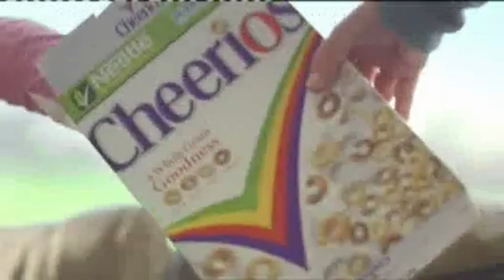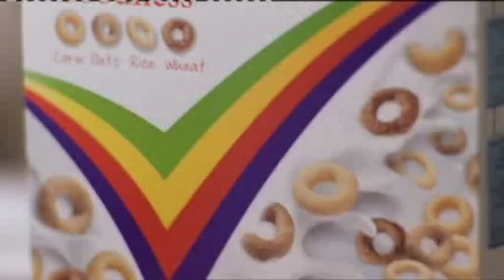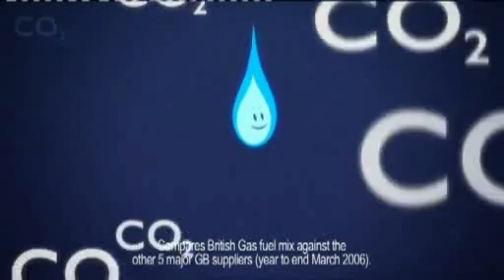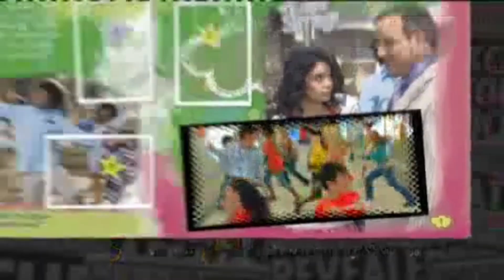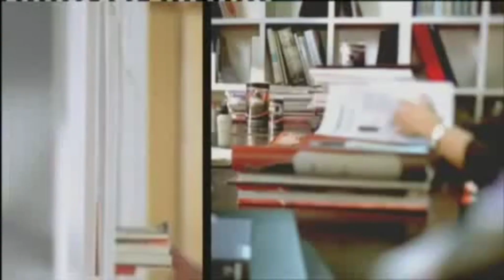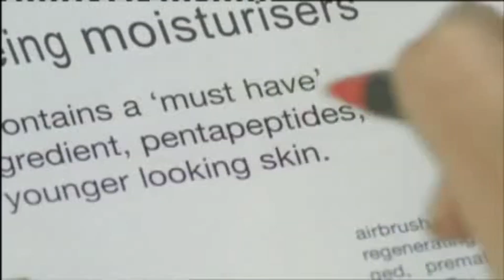ITV 1 | Adverts | Continuity | 29th September 2007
Four late noughties Ad Breaks from ITV. Enjoy.

AD BREAK 1:
Walt Disney World Florida/Virgin Holidays
Fairy (I dunno about you, but I don’t think I’d leave my baby in the care of a bunch of grizzly bears…)
Somerfield
Greggs

Sting
Britain’s Got Talent Applications (A show that’s completely identical to X-Factor, in other words, it’s also complete crap.)
National Movie Awards Promo
X-Factor Up Next
Carphone Warehouse Sting

AD BREAK 2:
X-Factor Sting
Carphone Warehouse Sting
X-Factor Sting

Vodafone
Comet
Bourjois Paris
Pizza Hut (Yum!)
British Heart Foundation
SCS
Pedigree
Peperami Lunchbox Minis (Delightfully dark as usual with a very unfortunate ending for the Animal’s son…)
Bertolli
Nutella

X-Factor Sting
Carphone Warehouse Sting

AD BREAK 3:
X-Factor Sting
Carphone Warehouse Sting
X-Factor Sting

Cheerios (Am I the only lunatic in the world who eats cereal WITHOUT milk?)
Phones 4U
Sainsbury’s
British Gas (I miss those little flame characters)
The Kingdom TV Spot
Impulse
iPod Nano
News of the World (I dunno how anyone can like those shitty ass High School Musical movies…)
Glade Flameless Candle

X-Factor Sting
Doc Martin Trail (Not to be confused with the shoe brand of a similar name)
Carphone Warehouse Sting

AD BREAK 4:
X-Factor Sting
Carphone Warehouse Sting
X-Factor Sting

Febreze
Weetabix OatiFlakes
Phil Collins …Hits (Fun Fact: This album got a reissue in 2008 because of the success of that classic Cadbury’s Ad with the gorilla playing In The Air Tonight on the drums. Goes to show how a good Ad can go a long way!)
The Heartbreak Kid TV Spot
Tresemmé (Well that happened…)
McDonald’s (Well that was just bloody dreadful.)
Olay Regenerist

X-Factor Sting
Secret Diary… Trail
Carphone Warehouse Sting